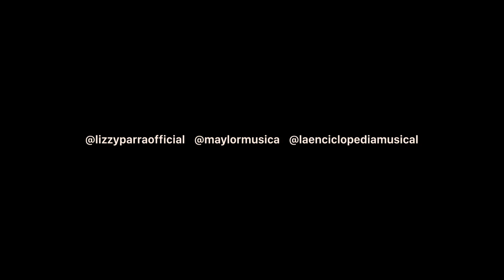Lizzy Parra✘Mayor - Fiel (Video Official FULL HD) Dance Hall Cristiano 2019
Trabajamos:

Venta de Beats e instrumentales $30 - $100 Dolares (precio regular)